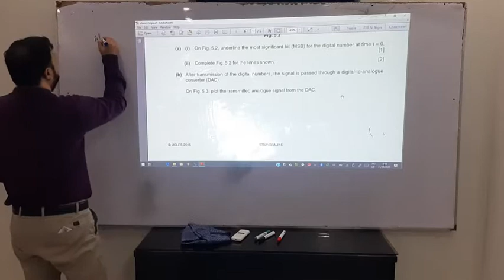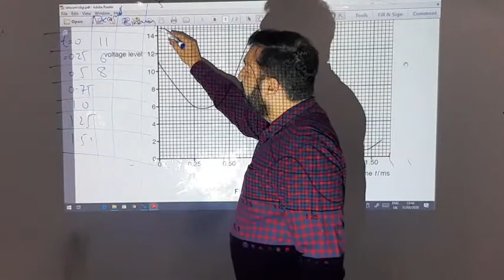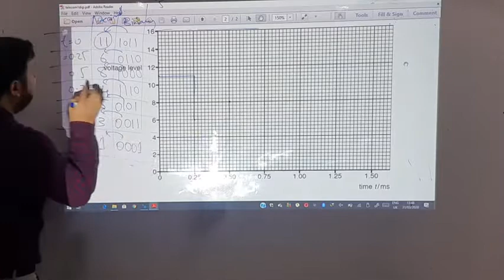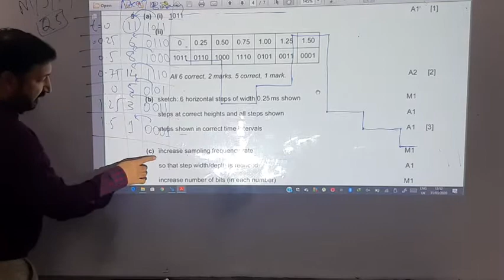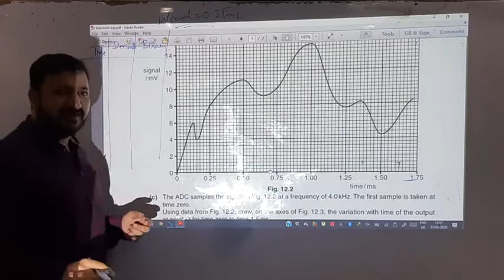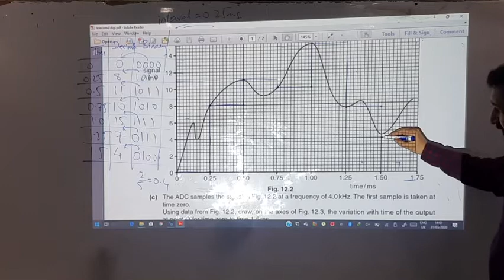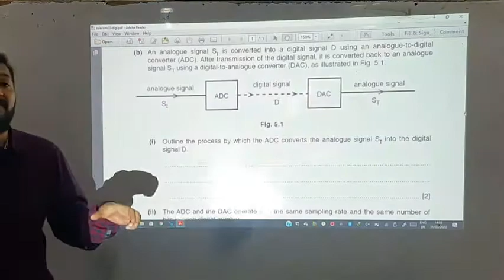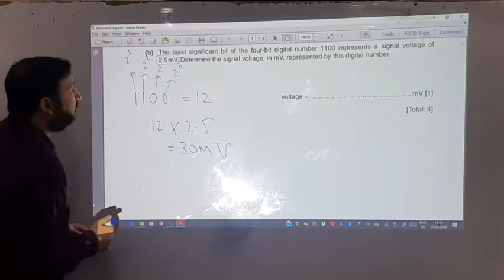Physics A Level: Telecommunication Lecture 7 by Sumair Sajjad